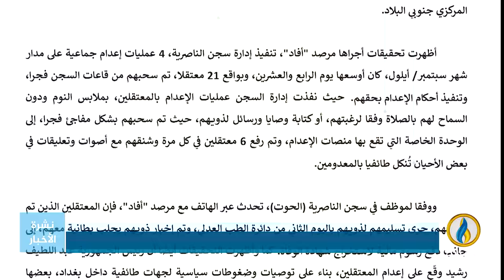تقرير إخباري.. دفعة جديدة من الإعدامات تنفذ بحق معتقلين في سجن الناصرية المركزي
ــــــــــــ